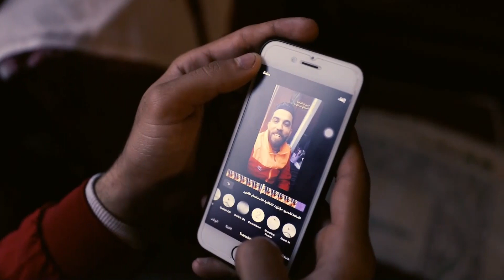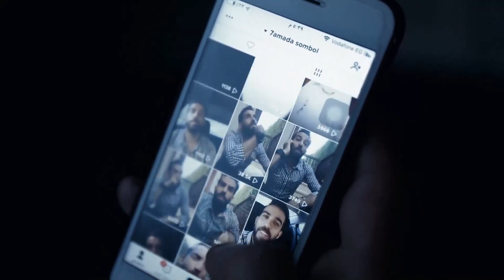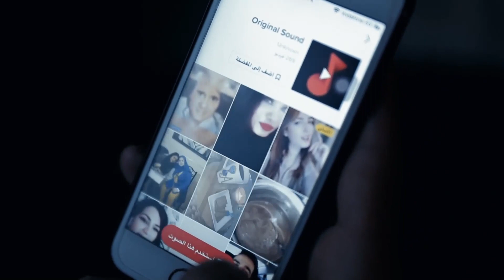تيك توك .. وسيلة للتعبير عن النفس وجني المال أم مضيعة للوقت؟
ناقشت الحلقة مع ضيقها الدكتور نواف التميمي الأكاديمي والمستشار الإعلامي سر الانتشار والنجاح الواسع لتطبيق تيك توك خاصة في صفوف الشباب، وتساءلت إن كان التطبيق يمثل وسيلة ناجعة للتعبير عن النفس وجني المال أم مجرد مضيعة للوقت.